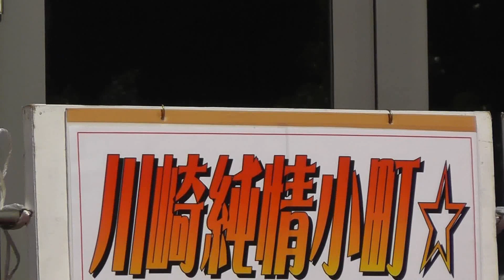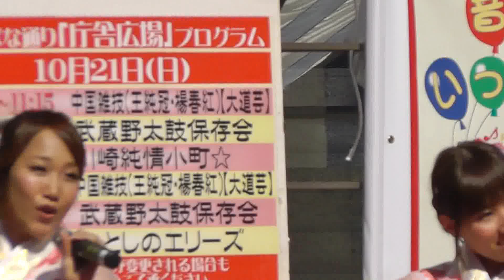川崎純情小町